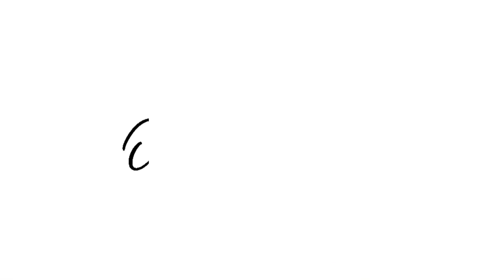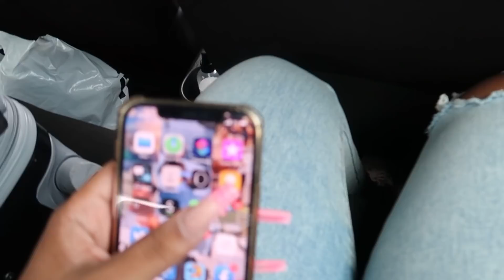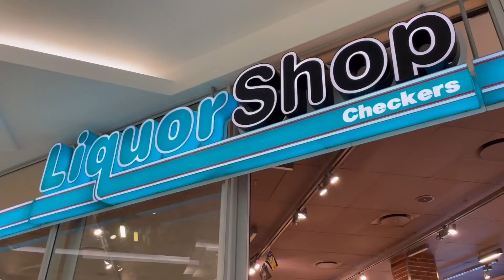GIRLS WEEKEND STAYCATION VLOG 🥂 ONA OLIPHANT | SOUTH AFRICAN YOUTUBER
Hey DoubleOGang 🤍 In this vlog I take you along with me as I went on a weekend staycation with my friends.

FAQ :

Age : 22
Camera : G7x Mark ii
Lighting : 18” Ringlight
Editing Software : InShot